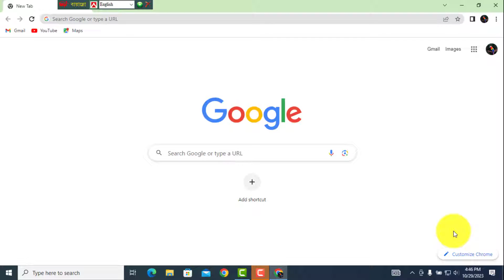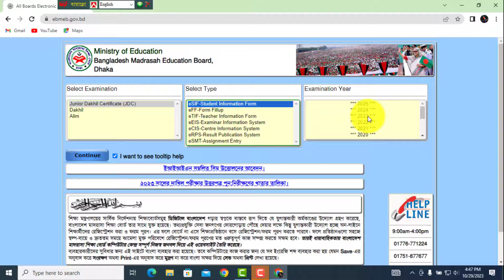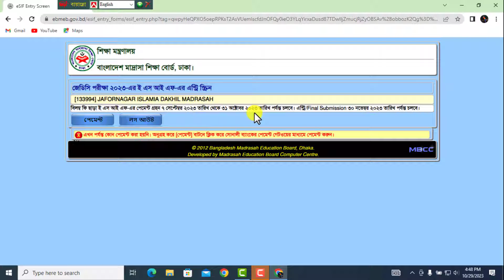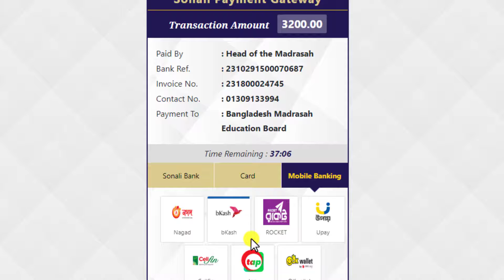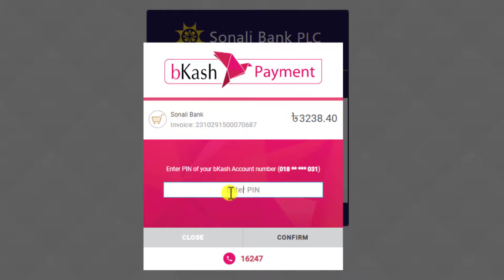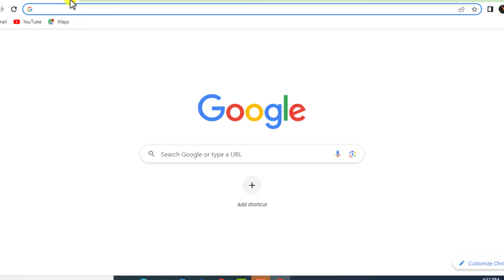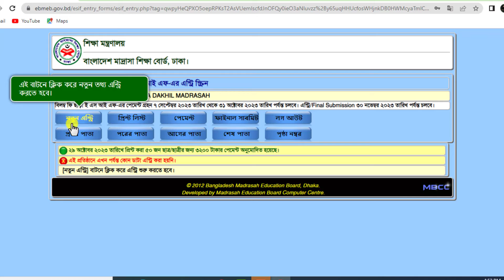৮ম শ্রেণির রেজিষ্ট্রেশন ফি অনলাইনে প্রদান করার নিয়ম | Class 8 Registration Fee Online Payment System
৮ম শ্রেণির রেজিষ্ট্রেশন ফি অনলাইনে প্রদান করার নিয়ম | Class 8 Registration Fee Online Payment System